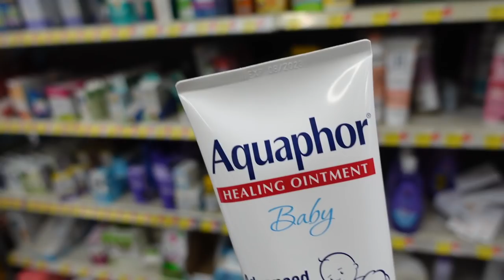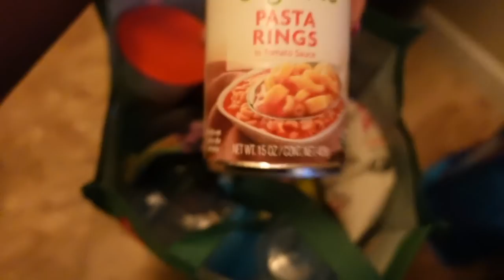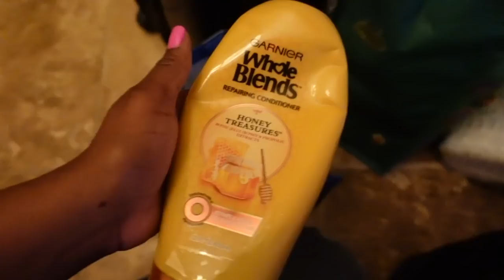SAYING GOODBYE TO THE BOYS.... | VLOGMAS DAY 1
VLOGMAS 2021, VLOGMAS DAY 1, CHRISTMAS SHOPPING, CHRISTMAS HAUL, CHRISTMAS GIFT IDEAS, WHAT I GOT MY KIDS FOR CHRISTMAS, SHOP WITH ME, CLOTHING HAUL

CUSTOMIZED NAME PUZZLES
BLUES CLUES HEADPHONES
PAW PATROL HEADPHONES
BLUES CLUES HANDY DANDY NOTEBOOK
MELLISSA & DOUG ANIMAL SOUND PUZZLE
MELISSA & DOUG ABC,123 PUZZLES
LEAP FROG LETTER GO ROUND
FOAM BUILDING BLOCKS
BLACK SANTA PAJAMAS

By using these links, you are not being charged any extra money. I buy everything I show in my videos unless otherwise noted. mommy vlogger stay at home mom day in my life morning routine target haul shop with me ditl sahm clean with me ditl of a sahm productive day in the life of a mom stay at home mom routines ditl sahm productivedayinthelife dayinthelife momlife homemaking ditl vlog day in the life of a sahm day in the life stay at home mom day in the life of a stay at home mom